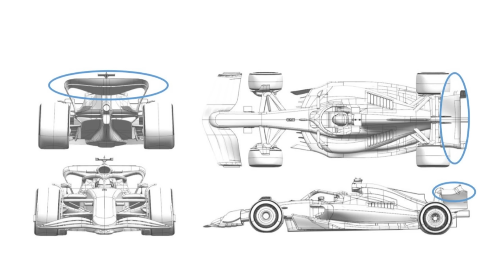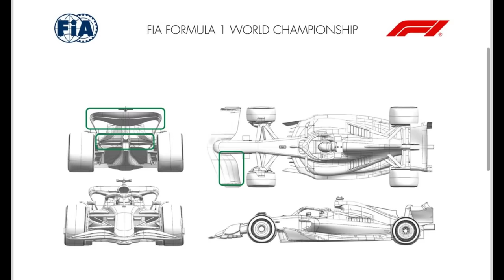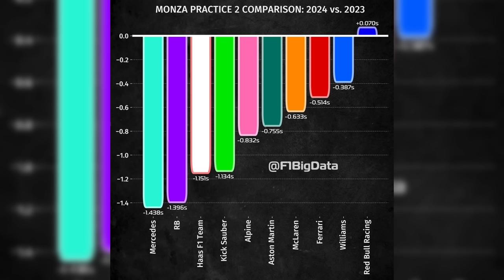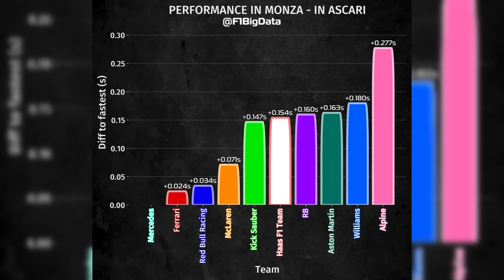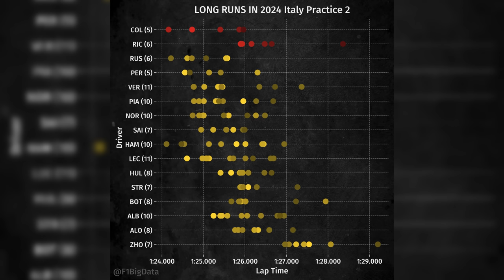ANTONELLI BATE E RED BULL ANDANDO PARA TRÁS NO COMPARATIVO - TREINOS LIVRES GP ITÁLIA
Sergio Milani
@scuderiamilani (Twitter)

📰 *Fontes:*

João 3:16

00:00 - Introdução
01:02 - Campeonato de destruidores
02:22 - Atualizações para o GP
03:41 - Batida Antonelli
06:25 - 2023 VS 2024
07:34 - Top Speed
08:35 - Ascari
09:06 - Ritmo de corrida